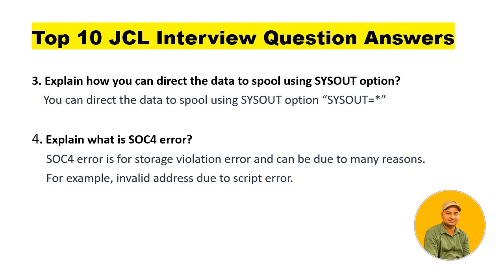JCL interview Questions Answer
* We upload videos related to IT industry,  IT News, Jobs Opportunity.
* I love to Guide Freshers and Experience working Professionals.
* I have 4.7+ Yrs of Experience in IT Field.